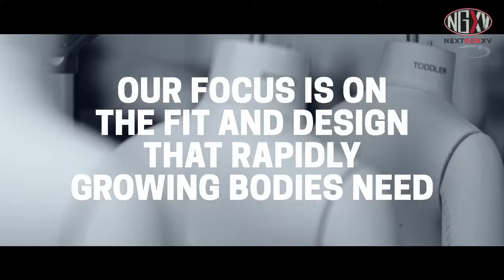LIVE RUGBY: GORDON'S SCHOOL U18 INVITATIONAL 7s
LIVE STREAM: GORDON'S SCHOOL U18 INVITATIONAL 7s | SCHOOL 7s

Gordon’s School U18s Floodlit 7s Draw

Pool 1: Gordon’s, Reading Blue Coat, Brighton College, Rams RFC

Pool 2: Wellington College, Worth, Hayes, Bishop Wordsworth’s

Live Schedule:

15.30 Gordon’s v Reading Blue Coat (1)
15.48 Wellington College v Worth (2)
16.06 Brighton College v Rams RFC (1)
16.24 Hayes v Bishop Wordsworth’s (2)
16.42 Gordon’s v Brighton College (1)
17.00 Wellington College v Hayes (2)
17.18 Reading Blue Coat v Rams RFC (1)
17.36 Worth v Bishop Wordsworth’s (2)
17.54 Gordon’s v Rams RFC (1)
18.12 Wellington College v Bishop Wordsworth’s (2)
18.30 Reading Blue Coat v Brighton College (1)
18.48 Worth v Hayes (2)
19.20 Plate SF 1 (3rd Pool 2 v 4th Pool 1)
19.38 Plate SF 2 (3rd Pool 1 v 4th Pool 2)
19.56 Cup SF 1 (1st Pool 2 v 2nd Pool 1)
20.14 Cup SF 2 (1st Pool 1 v 2nd Pool 2)
20.32 Plate Final
20.50 Cup Final

Previous Winners
2023 Cup Brighton College, Plate Mill Hill
2022 Cup Wellington College, Plate Felsted